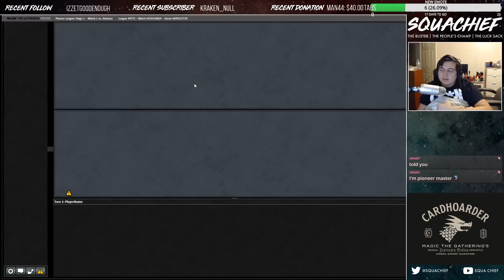UWU CONTROL IN PIONEER! I CAN'T LOSE WITH THIS DECK! THE DECK TO BEAT. TROPHY RUN